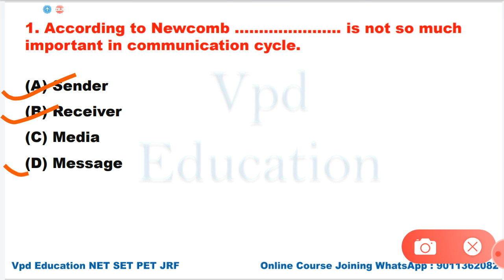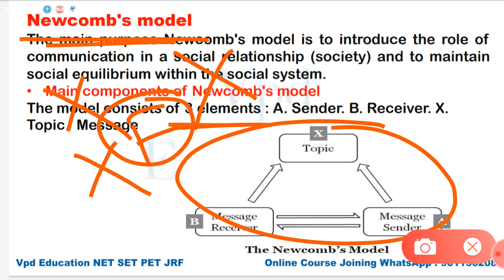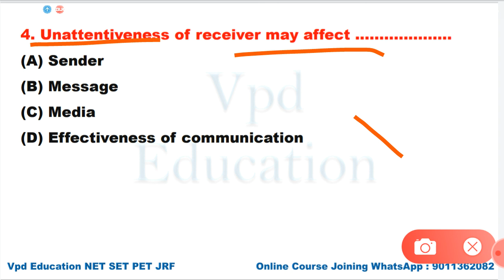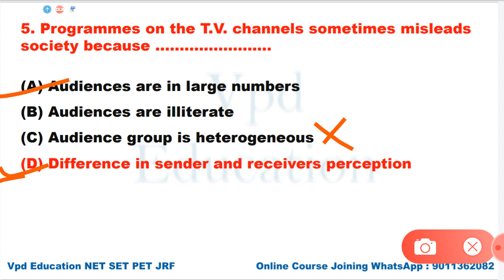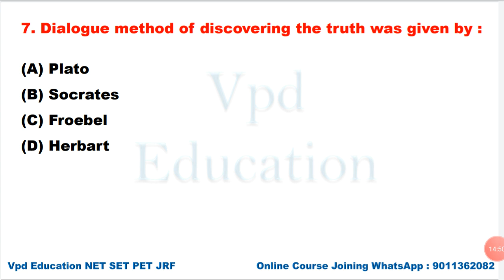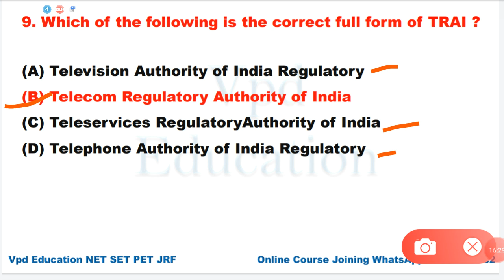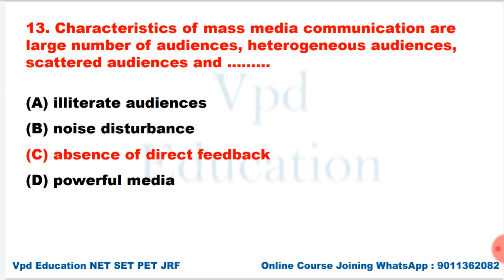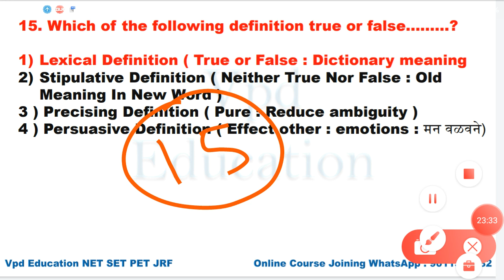UGC NET / MH SET Communication Most Important Mcqs || Paper First Mcqs Detail Solution || M Set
Most Important Mcqs on Communication

For Joinig Crash Course Whatsapp Only